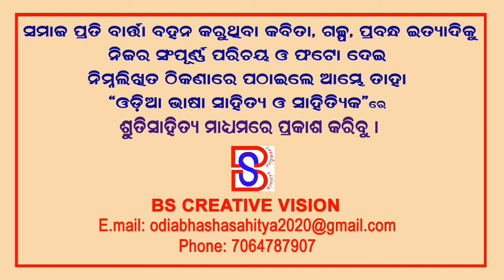New odia gapa || New odia stories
Nandini Satapathy's NABADIGANTA
Short Story
odia new gapa
odia gapa
odiagapa
gapa odia
new odia gapa